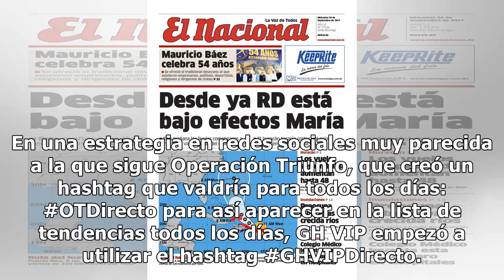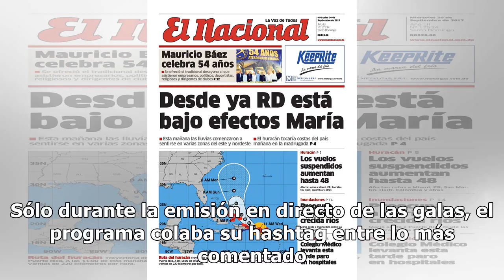El triunfo de 'GH DÚO' en redes: lideran a diario y recuperan su hashtag oficial